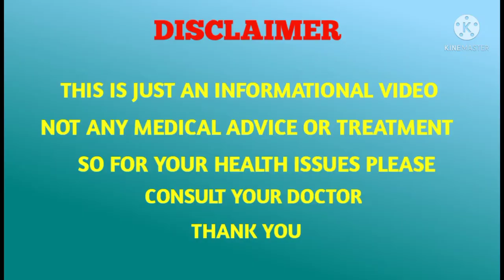1st month of pregnancy in Telugu || Baby during 1St month of pregnancy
1st month of pregnancy in Telugu || Pregnancy 1St month || Baby during 1St month of pregnancy||

Pregnancy1St month
Babyduring1St monthofpregnancy
Pregnancy care
Pregnancy tips
Deepuma all Telugu Channel